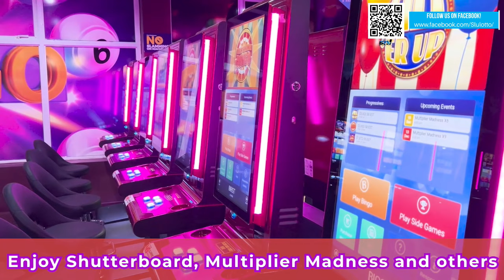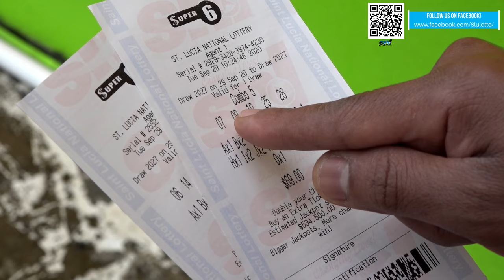SNL LIVE MORNING DRAW 16TH JANUARY 2024